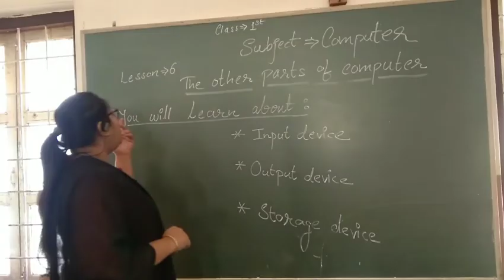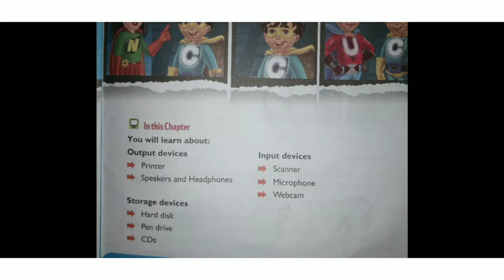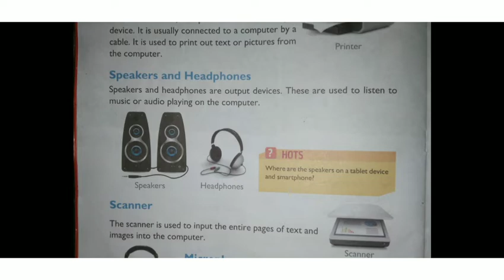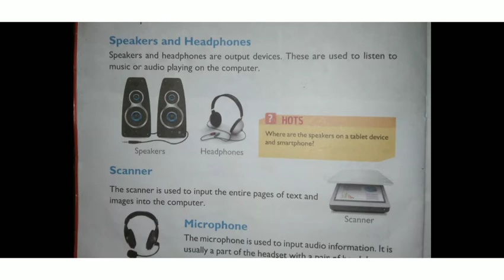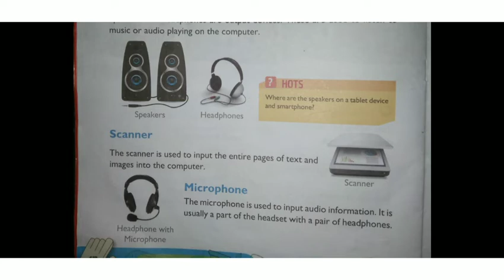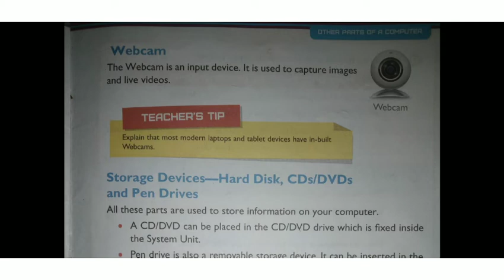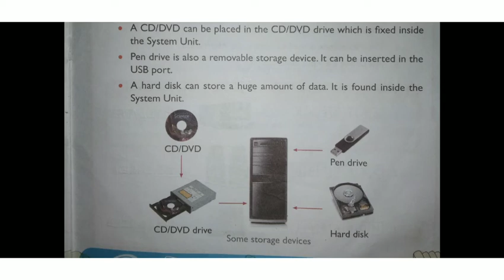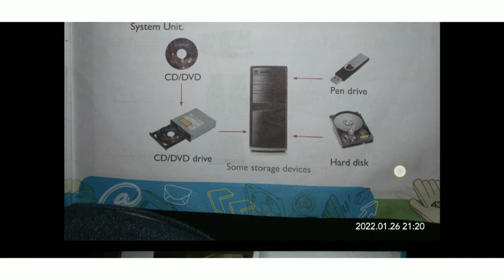Chapter - 6 Other parts of a computer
Class - 1st
Subject - Computer